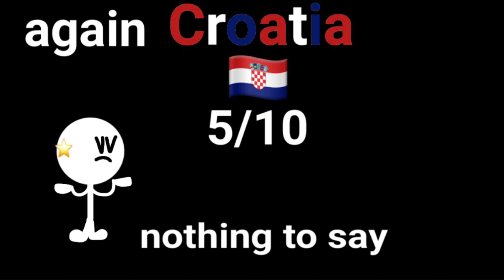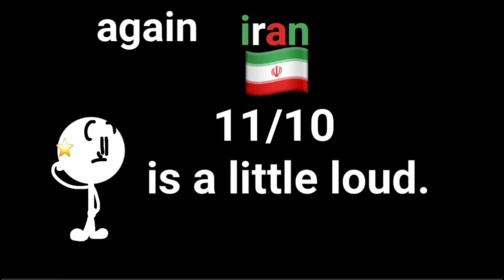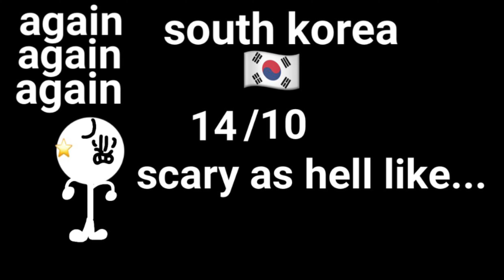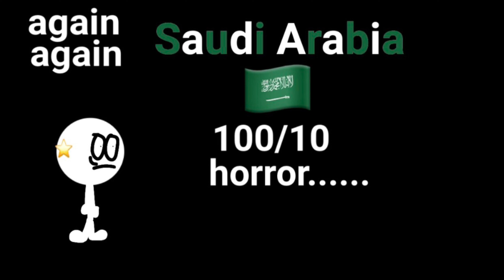⚠️Rating EAS (A-Z) #4⚠️